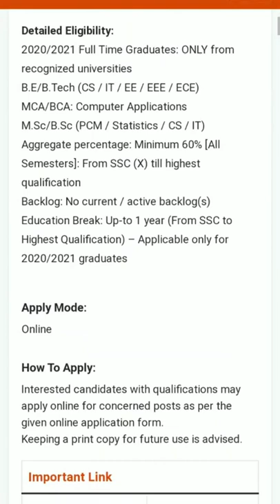Atos Syntel Off Campus Drive 2022 | Freshers | IT Job | Engineering Job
Education : BCA , MCA , BSc , MSc , B.E / B.TECH
Types : Fresher
Salary ₹Not Disclosed
Job Location: Pune, Mumbai, Chennai, Tirunelveli

Dates to Consider:
Last date for Applying Online: ASAP

Detailed Eligibility:
2020/2021 Full Time Graduates: ONLY from recognized universities
B.E/B.Tech (CS / IT / EE / EEE / ECE)
MCA/BCA: Computer Applications
M.Sc/B.Sc (PCM / Statistics / CS / IT)
Aggregate percentage: Minimum 60% [All Semesters]: From SSC (X) till highest qualification
Backlog: No current / active backlog(s)
Education Break: Up-to 1 year (From SSC to Highest Qualification) – Applicable only for 2020/2021 graduates

Apply Mode:
Online

How To Apply:
Interested candidates with qualifications may apply online for concerned posts as per the given online application form.
Keeping a print copy for future use is advised.